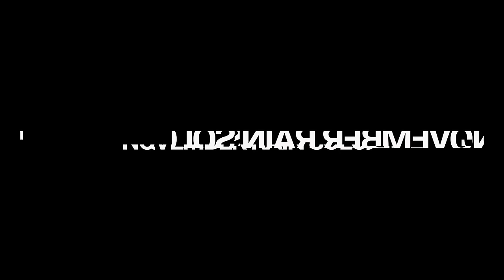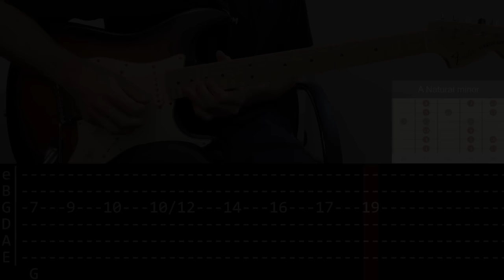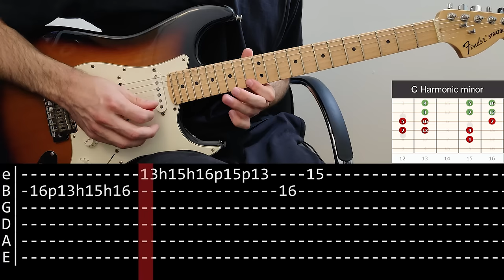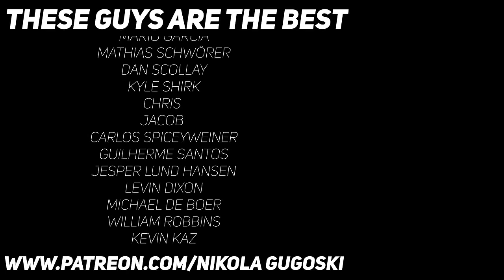Guns N' Roses - November Rain solos (Guitar lesson with TAB)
Today's video is a guitar lesson with tab for the solos on November rain by  Guns N' Roses. I don't really like Slash's solos but since there was lot of interest for Hotel California solo, I thought some of you would want to learn this one too. I hope you'll find it helpful :)

0:00 - Intro
0:06 - Solo 1
1:26 - Solo 2
2:12 - Solo 3
2:55 - Outro (variation 1)
3:19 - Outro (variation 2)
3:50 - Outro (variation 3)
4:14 - Outro (variation 4)
4:38 - Outro (variation 5)
5:06 - Outro (variation 6)